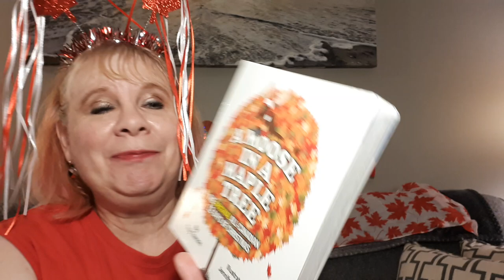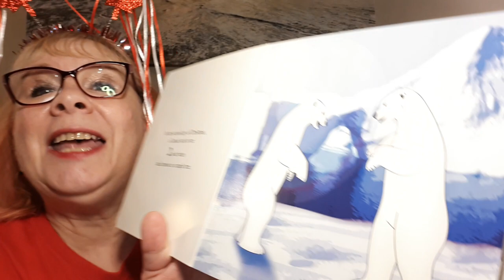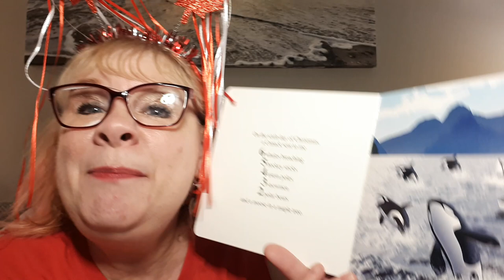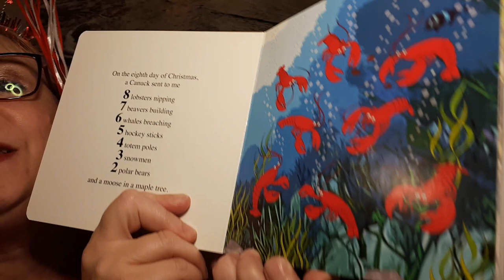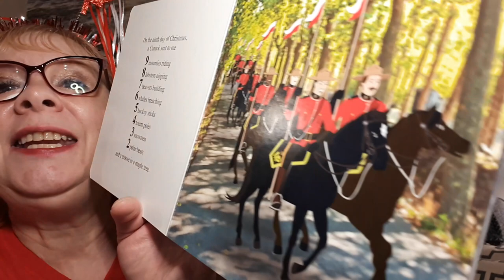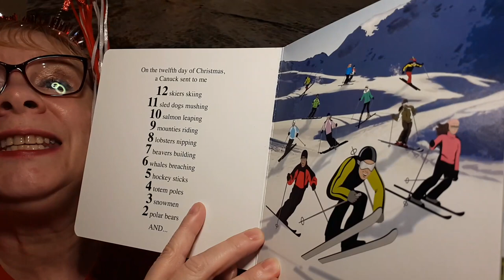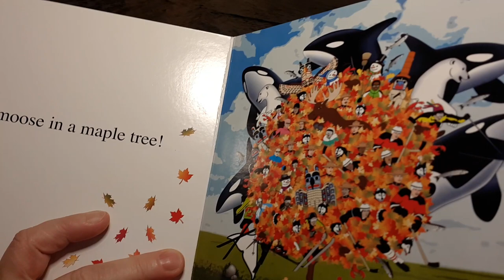canadadaycelebration 2023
Have you ever heard of "A Moose in a Maple Tree"?! It's a story book written by Troy Townsin and Illustrated by Jennifer Harrington. I'll show you a funny, quick way to make your own Canadian moose using construction paper, a marker, scissors, and a glue stick.